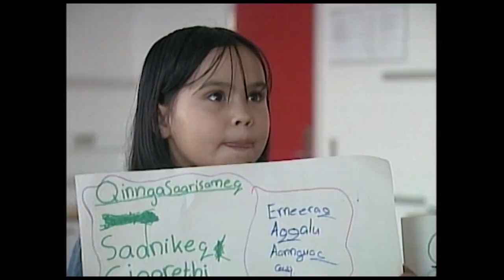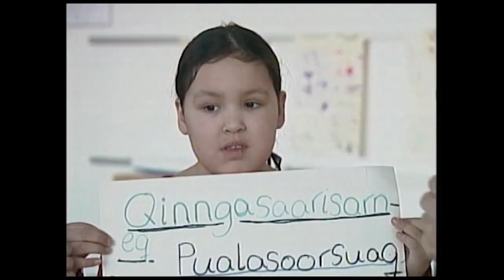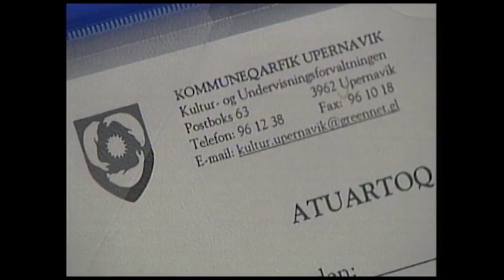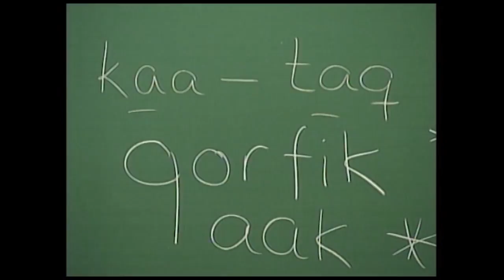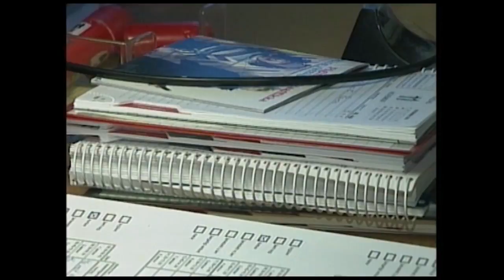Soqutiginartut - Prinsesse Margrethep atuarfia, KNR 2004